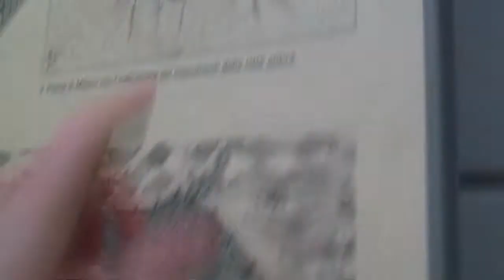Milano Imperiale - Rovine Palazzo Imperiale (via Brisa) 2